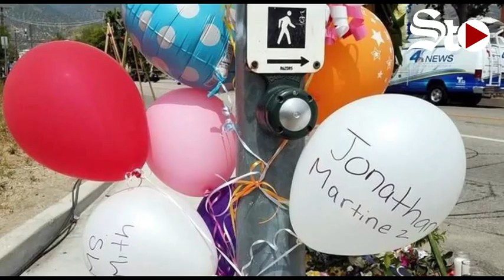Niño víctima de tiroteo en EU será sepultado en Dgo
Los restos del pequeño Jonathan Martínez, serán trasladados a Durango, en donde será sepultado según informó Lorena Valles, directora de Asuntos Internacionales y Atención a Migrantes.